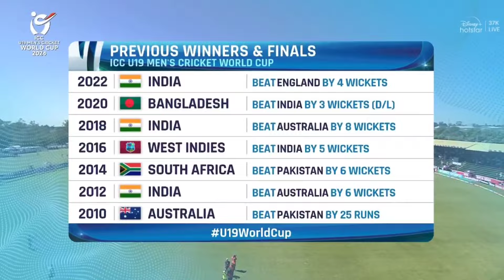ಆಫ್ರಿಕಾ ವಿರುದ್ಧ ಗೆದ್ದು ಪೈನಲಗೆ ಹೊದ ನಂತರ ಭಾರತ ಬಗ್ಗೆ ದೋನಿ ರವರು ಹೇಳಿದೆನು India vs Africa semi final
ಆಫ್ರಿಕಾ ವಿರುದ್ಧ ಗೆದ್ದು ಪೈನಲಗೆ ಹೊದ ನಂತರ ಭಾರತ ಬಗ್ಗೆ ದೋನಿ ರವರು ಹೇಳಿದೆನು U19 India vs Africa semi final  highlight in Kannada